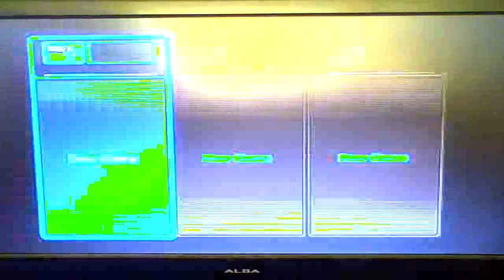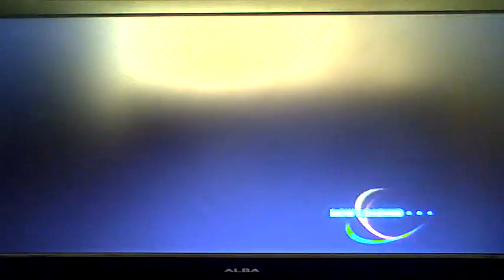One More Time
this is me playing my Sonic Riders Zero Gravity on wii 1 last time befor i get rid of it.